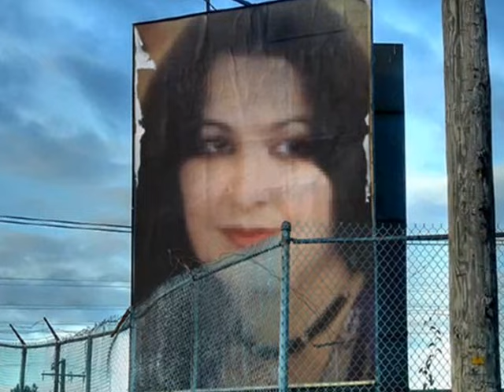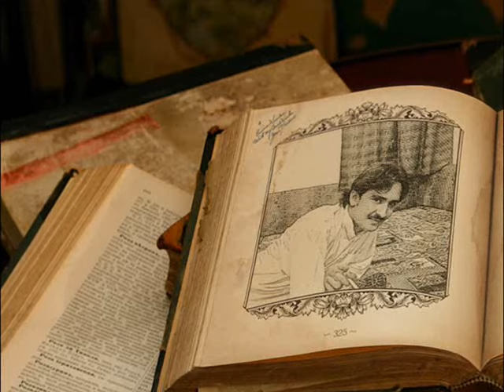NA NA ~~~~~ NAGHMA AFGHAN NEW PASHTO SONG 2009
NAGHMA AFGHAN NEW PASHTO GOOD SONG
BY SK AFGHAN